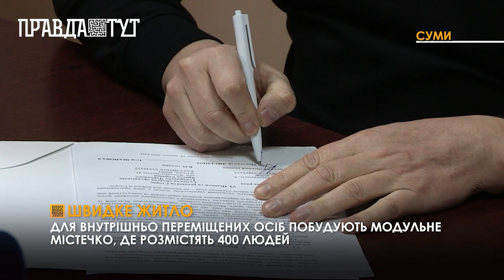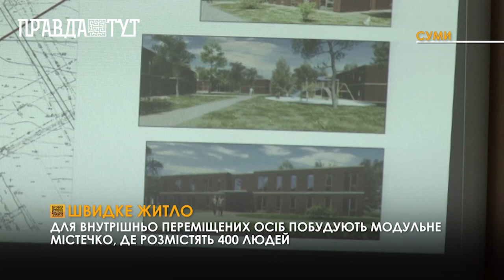У Сумах планують побудувати модульне містечко для внутрішньо переміщених осіб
Адже кількість внутрішньо-переміщених осіб у громаді  тільки зростає і багато для кого Сумщина стала тимчасовою домівкою. Для будівництва виділили 2,5 гектари землі, на вулиці Ковпака. Поряд  школи, дитячі садочки, лікарні та гарна транспортна розв'язка. Загалом у модульному містечку планують розмістити 400 осіб.Модульне містечко складатиметься з двоповерхових будиночків. А у квартирах буде усе необхідне для зручного проживання.